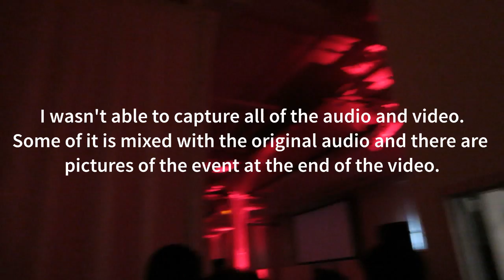♪ Never Mining Together LIVE - Minecraft Parody of Taylor Swift's We Are Never Getting Back Together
► Animation - rymdnisse